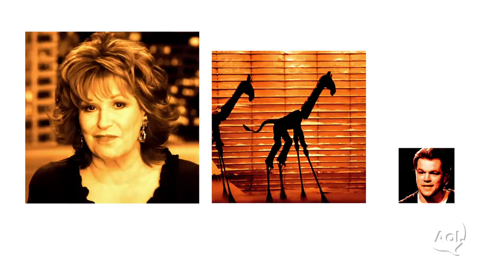You've Got Lara Setrakian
ABC News and Bloomberg Middle East correspondent Lara Setrakian discusses experiences living in and reporting from that part of the world.